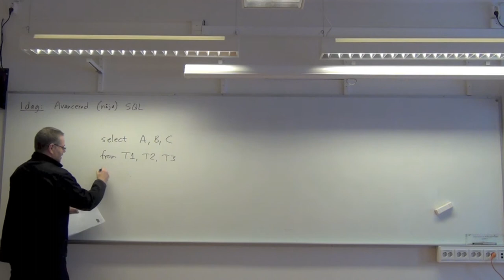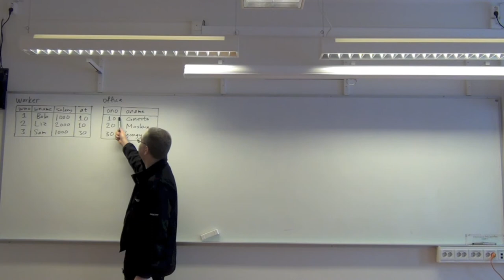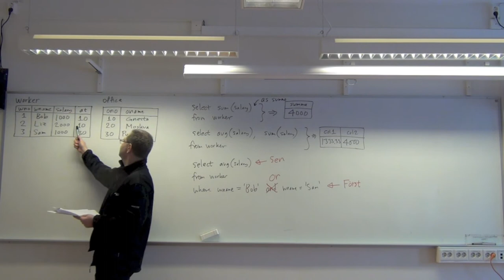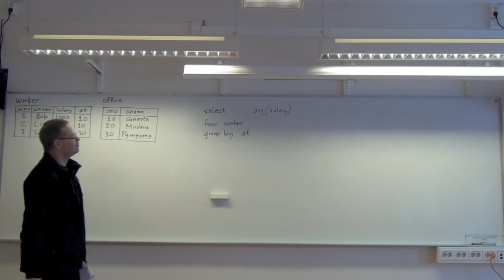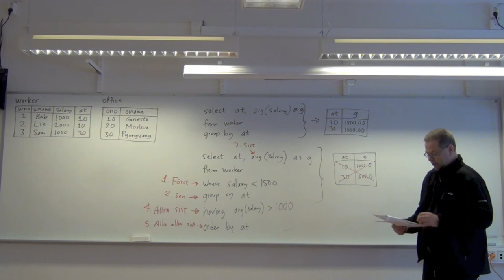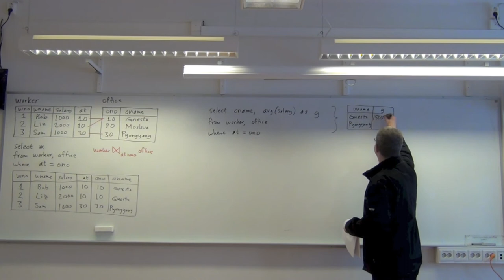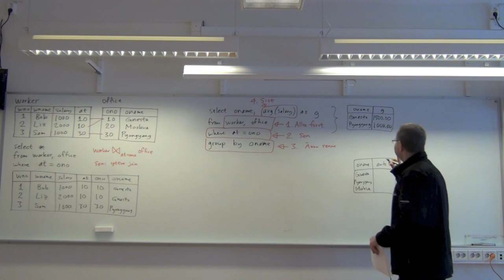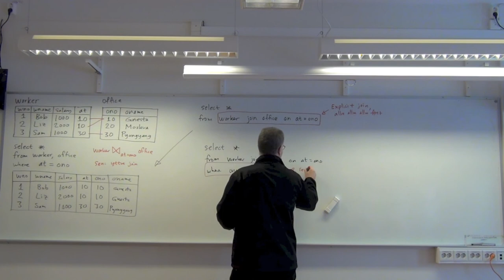Fortsättning om SQL, del 1 (av 2)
Föreläsning nummer 8 i kursen Databasteknik: Mer avancerad SQL. Aggregatfunktioner. Yttre join. Självjoin.